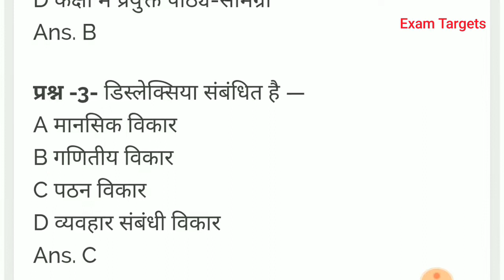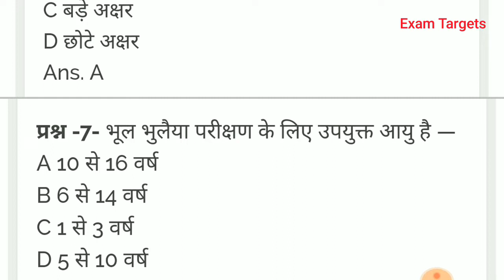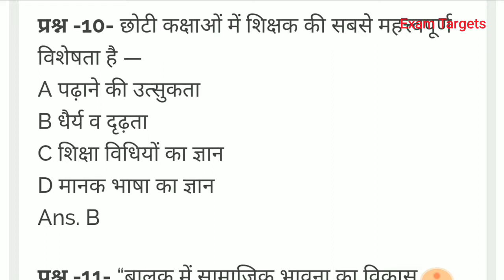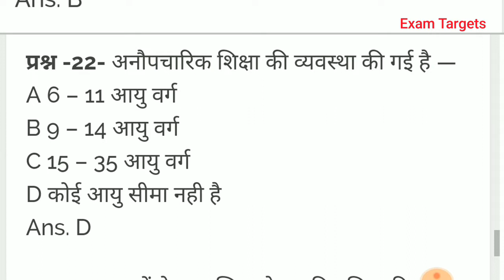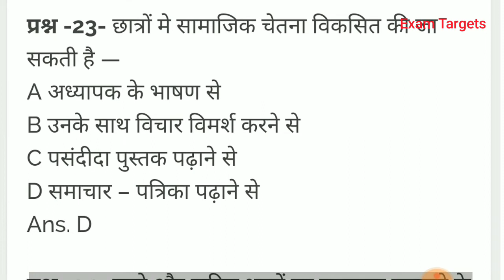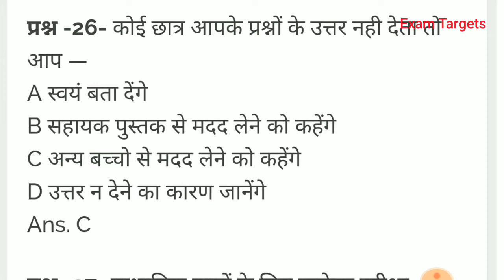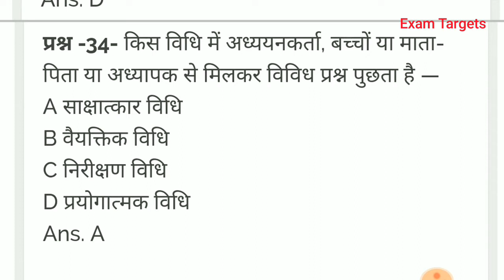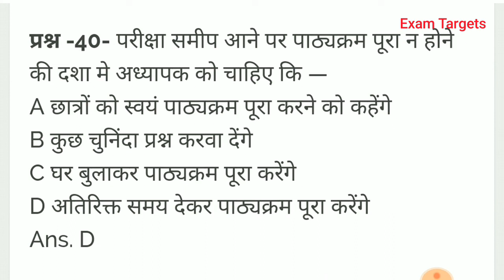UPTET & CTET Exam Special बाल विकास के अति महत्वपूर्ण प्रश्न By Exam Targets